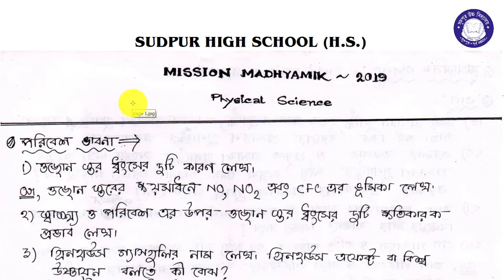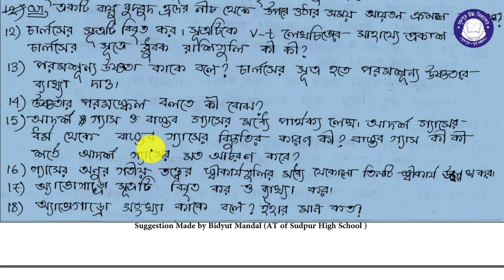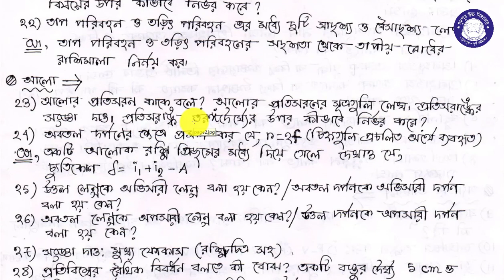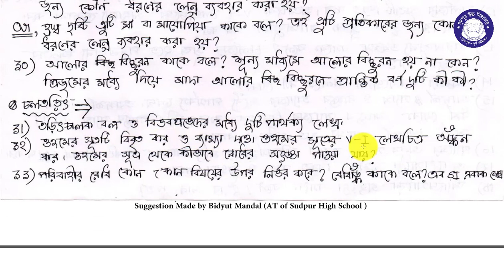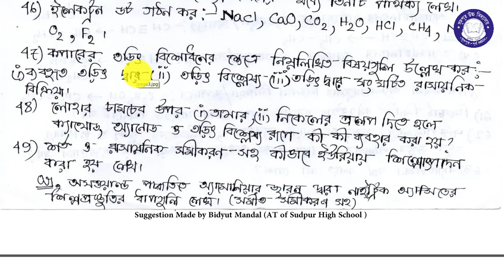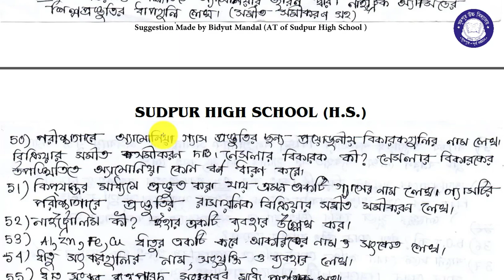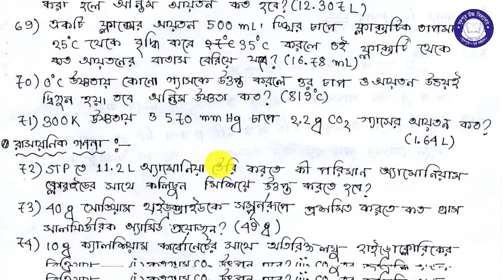MADHYAMIK SUGGESTION 2019 PHYSICAL SCIENCE।। মাধ্যমিক সাজেশন ২০১৯।।